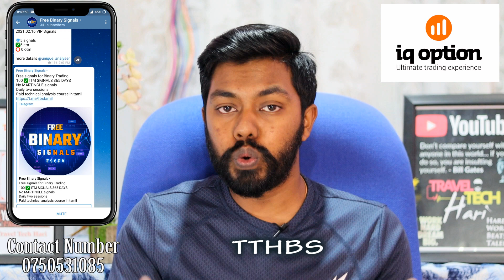Telegram Unlimited Package|1st Time| Unlimited Youtube Social Media Package| Travel Tech Hari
telegram unlimited package  Telegram Unlimited Package Sri Lanka dialog data packages Unlimited Youtube Social media package

Technical Analysis Course in Tamil